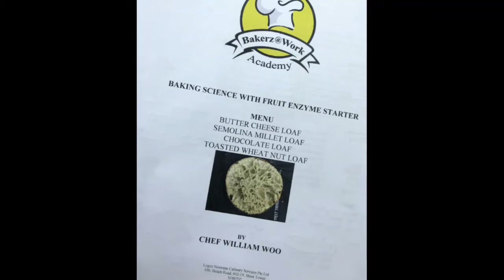Baking with Natural Fruit Enzyme Starter Program (2 Days)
Embark on a full journey in understanding how fruit enzyme works and learn to make natural breads without commercial yeast in the final recipe. Learn to cultivate your very first fruit enzyme starter and how to maintain and refresh it for every bake.